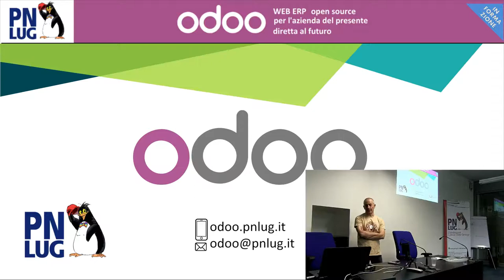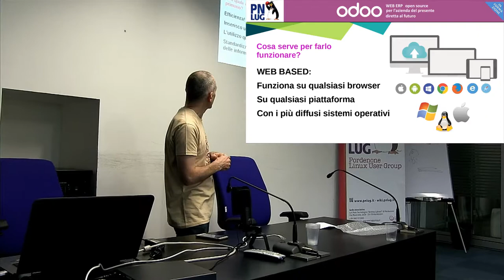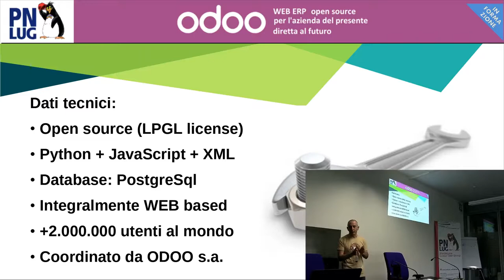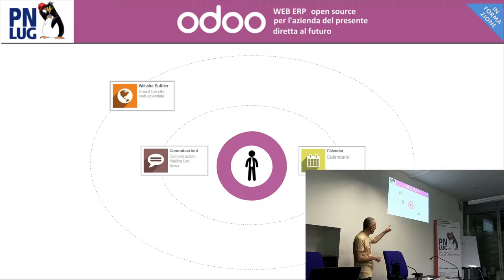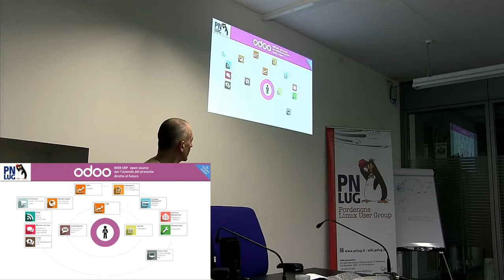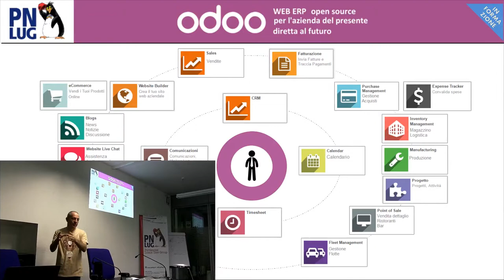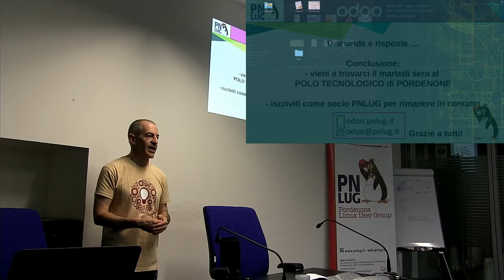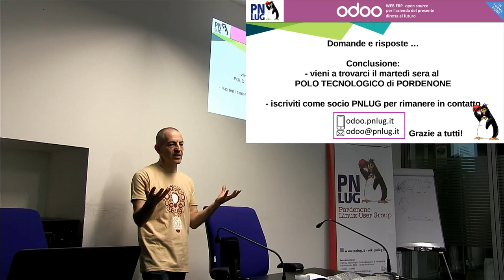Marcelo Frare - Come nasce il progetto 'Ordina Facile' per gestire le sagre paesane Parte 1